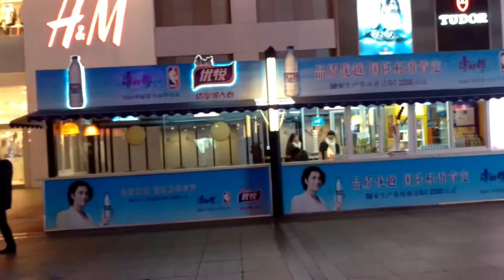街拍2 -智雲三軸穩定器